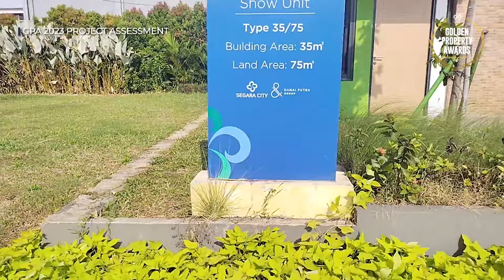Project Assesment GPA 2023 Segara City Kabupaten Bekasi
Golden Property Awards telah menjadi referensi utama sekaligus pencapaian tertinggi para pelaku bisnis properti di Indonesia untuk melihat kualitas proyek dikembangkan. Tidak hanya proyek properti, para tokoh properti sampai agen broker pun tidak luput dari penilaian dengan mengedepankan independensi dan objektivitas dalam penilaian pemenang.

Selamat datang di video kami tentang Segara City Kabupaten Bekasi.

Pada kesempatan ini tim Assesment Golden Property Awards bersama Bapak Ali Tranghanda ( CEO Indonesia Property Watch) mengunjugi salah satu Proyek properti yaitu Segara City Kabupaten Bekasi.

Segara City  Bekasi
SEGARA CITY merupakan kawasan perumahan dari pengembang terkemuka Damai Putra Group. Pengembang yang telah sukses mengembangkan Kota Harapan Indah. Segara City beralamat di Jl. Pasar Bojong Lama Taruma Segarajaya, Pantai Makmur, Tarumajaya, Bekasi, Jawa Barat. Dan berjarak 6,1 km dari proyek pengembangan kawasan hunian pendahulunya, Kota Harapan Indah.

Damai Putra Group telah mengembangkan Segara City dalam beberapa cluster di dalam lahan seluas 110 hektar. Lokasinya strategis dan mudah dijangkau dari Kota Harapan Indah, Marunda, Cakung, Cilincing, dan Kelapa Gading. Dengan diresmikannya penggunaan tol Bekasi Cawang Kampung Melayu (Becakayu) dan tol Cilincing-Cibitung di tahun 2018, semakin menaikkan nilai jual Segara City. Karena pilihan akses semakin beragam dan memperpendek jarak tempuh dari Segara City menuju Jakarta.

Selain unit-unit hunian dalam cluster, Damai Putra Group menambahkan sejumlah fasilitas dan infrastruktur seperti Sport Club dan sentra bisnis terpadu. Kelebihan dari kawasan ini adalah row jalan gerbang utama seluas 24 meter dengan sistem per cluster dengan keamanan 24 jam.